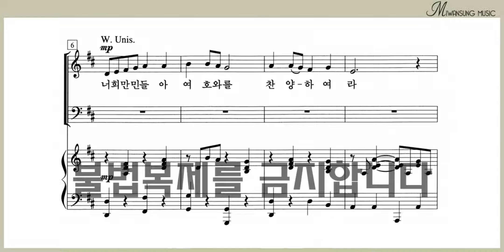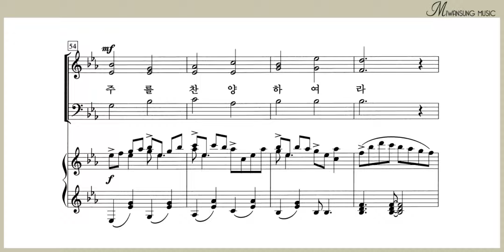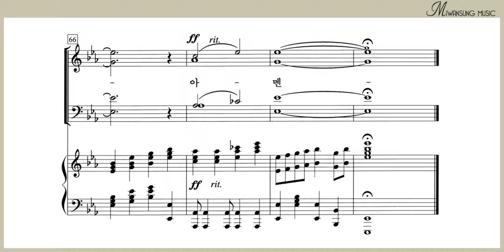손뼉 치며 주님을 / 알토파트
혼성3부 8집 / 손뼉 치며 주님을 / 알토파트